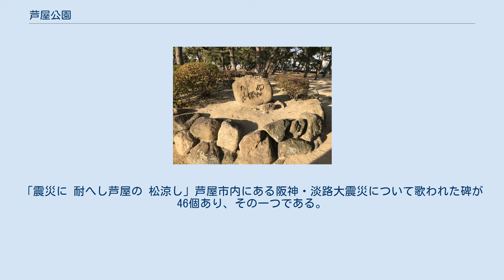芦屋公園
芦屋公園（あしやこうえん）は、兵庫県芦屋市にある都市公園（地区公園）である。
別名松浜公園と呼ばれており、芦屋川左岸沿いに国道43号から河口付近まで南北にのびた公園には市木であるクロマツが約420本植えられている。
面積29,433平方メートル。
 芦屋公園内のぬえ塚（2019年1月撮影） 芦屋公園内の日中友好平和の塔（2019年1月撮影） 二条城で深夜に暴れていた怪獣鵺を源頼政が弓で射殺し、死体を船に乗せて、桂川に流し大阪湾を経由して、死体は芦屋の浜辺に辿り着いた。
近隣の浦人は鵺の死体を恐れて墓を作り、ぬえ塚となった。
このぬえ塚は、1917年（大正6年）に建立された。
 1930年（昭和5年）に建立された。
芦屋川改修、農地整理、JR芦屋駅の創設など、芦屋地区発展の基礎作りに貢献したされる猿丸安明の功績が書かれている。
石碑には犬養毅のサインがされている。
 芦屋市出身の稲畑汀子が阪神・淡路大震災について読んだ句が掘られている。
「震災に 耐へし芦屋の 松涼し」芦屋市内にある阪神・淡路大震災について歌われた碑が46個あり、その一つである。
 1973年（昭和48年）7月7日に日中友好平和の塔建設委員会により建てられた。
前年に日中国交回復している。
 阪神電車芦屋駅から徒歩5分